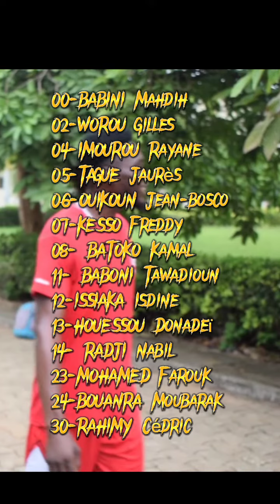BOSCO STAR phase finale championnat pro saison 2022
le sport nous a offert une famille des frères avec qui nous traversons vent et marée. L'esprit d'équipe notre force. one game one familly notre devise.
coach AHISSOU LEWIS merci pour la famille créer depuis 2008❤️